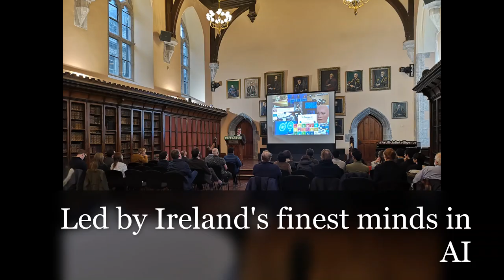SFI Centre for Research Training - Cohort One